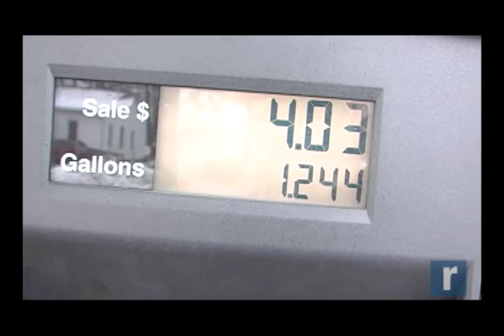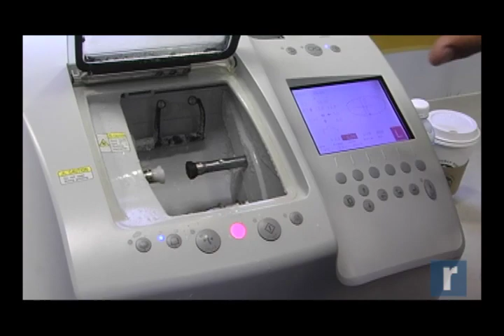Record Newswatch July 23, 2012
Featured in today's Record Newswatch -  a City of Newburgh man is charged with murder for the killing of his live-in girlfriend inside their West Street apartment; a Hamlet of Wallkill man reacts to being victimized by a pressure bomb and both amateurs and professionals showcase their talents during a Chalk Art Festival in New Paltz.